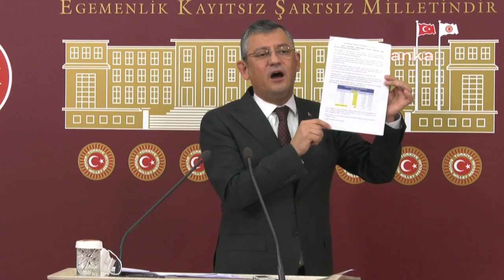ÖZGÜR ÖZEL BASIN TOPLANTISI 30/12/2021